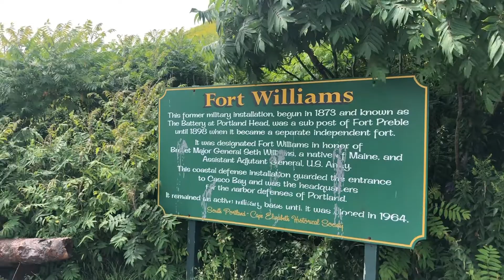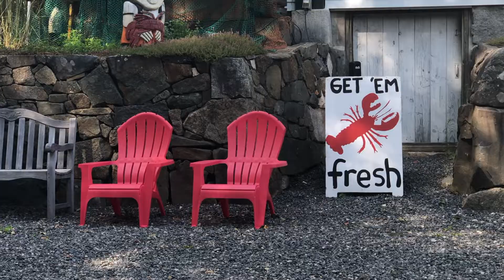Summer at the Beach in Wells Maine | Worst Clam Experience Ever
Follow along as we spend time at the beach in the cutest little towns including Wells, Ogunquit and Portland, Maine.  We also decide to try lobster and clams.  Taryn declared herself a vegan for a solid 2 days afterward and Lyndsay was totally grossed out by the clams.  We also see several lighthouses and a whale!  Summer in Maine is off to a beautiful start!

Near the end of 2017 we sold our house, two vehicles and almost everything we owned to travel around the US as a full time RV family in our fifth wheel RV with 4 of our 5 kids and 2 crazy dogs. We share our Life In Motion journey as we seek adventure, a more simple life, less stuff and more happiness.